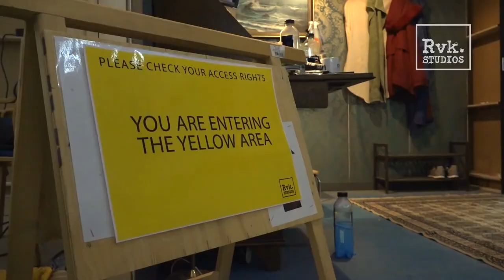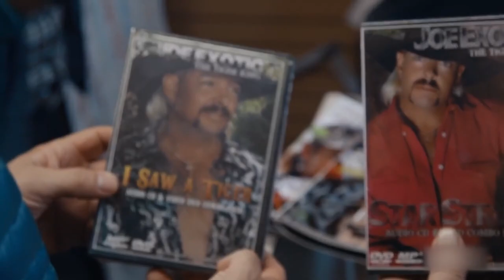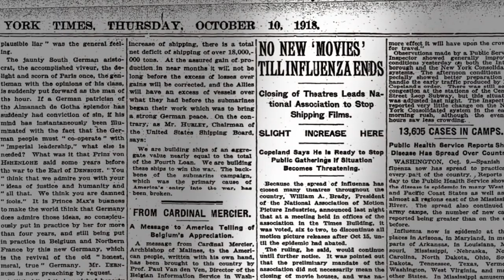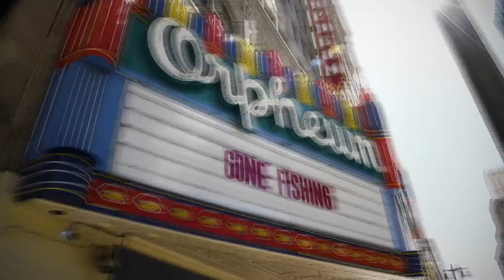Hollywood California The Show Must Go On CBS Sunday Morning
For decades, summer has been movie blockbuster season. Now, with production halted, release schedules shuffled and hundreds of thousands of jobs lost, Hollywood is trying to figure out how it will recover from the coronavirus shutdown. Correspondent Lee Cowan talks with Tom Rothman, chairman of Sony Pictures Entertainment Motion Picture Group; SAG-AFTRA president Gabrielle Cateris; Ted Sarandos, content chief at Netflix; and film professor Emily Carman, about how the film industry may bounce back.

Jane Pauley - Introduction, CBS Sunday Morning
Lee Cowan - Correspondent, CBS Sunday Morning
Gabriel Falcon - Story Producer, CBS Sunday Morning
Steven Tyler - Story Editor, CBS Sunday Morning
Gabrielle Cateris - President, SAG-AFTRA
Tom Rothman - Chairman, Sony Pictures Entertainment
Ted Sarandos - Content Chief, Netflix
Emily Carman - Film Studies Professor, Chapman University

No copyrights infringed. All works property of the companies listed above. Please do not reproduce without their expressed written consent.

Unbreakable Kimmy Schmidt Kimmy Vs. The Reverend
That's All Folks!